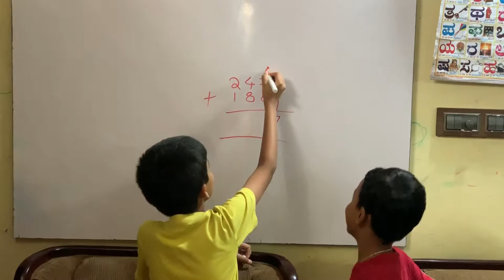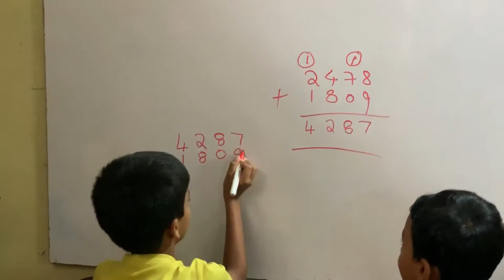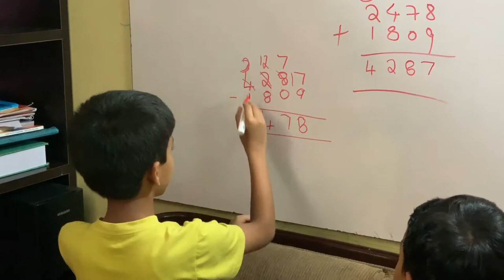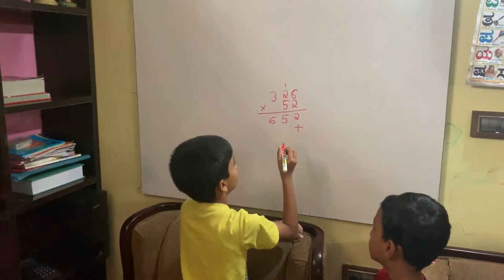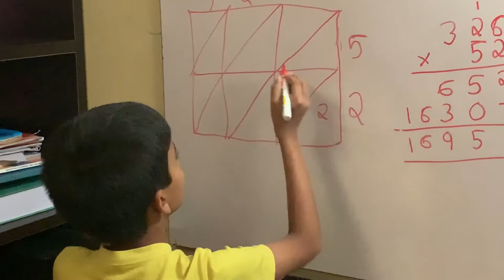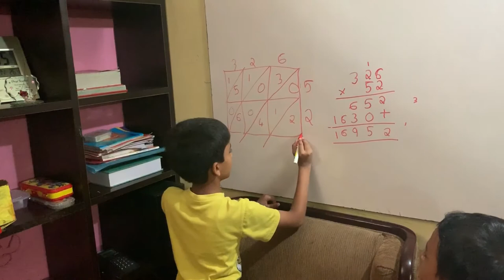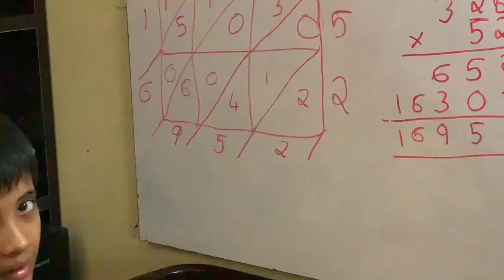Learning with Kids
Addition, subtraction and Multiplication for kids